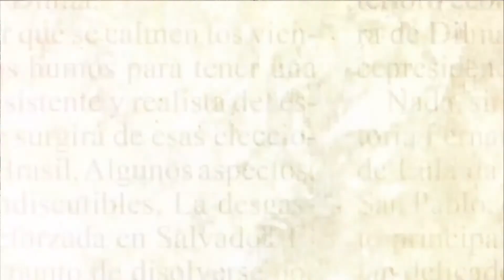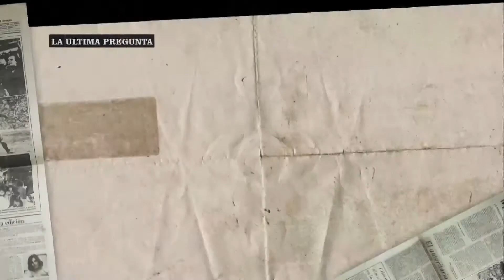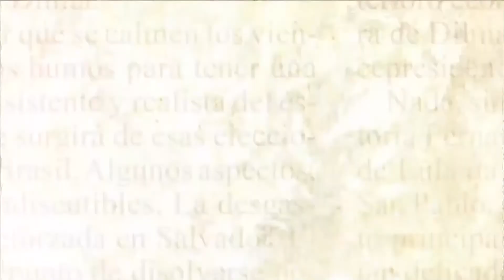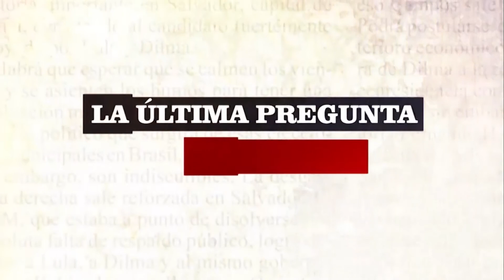LA ULTIMA PREGUNTA 3ª Temporada 2019 - P34 B2 - INVITADO: Raúl "Lalo" Bonino